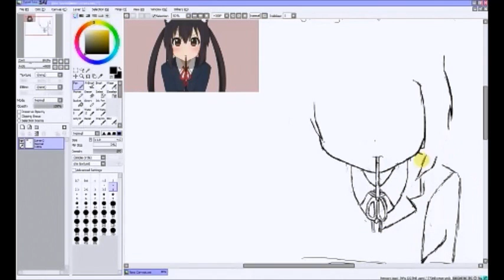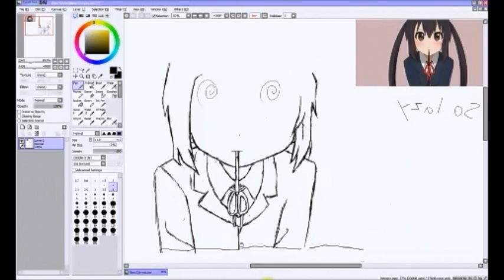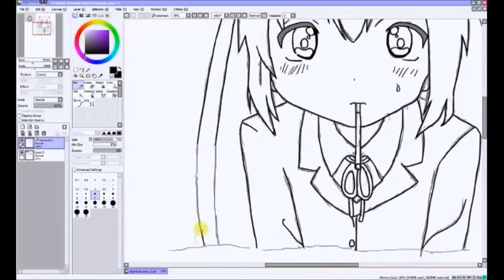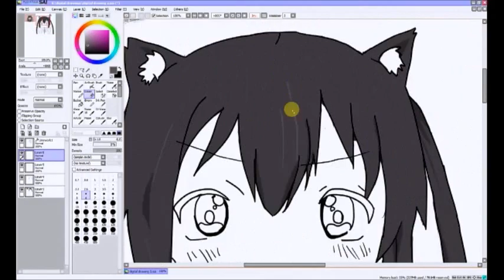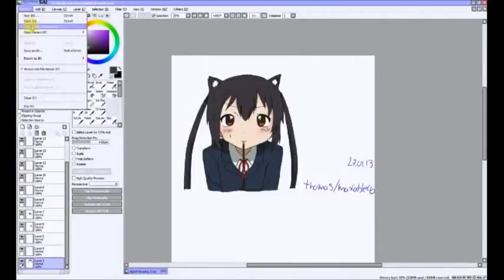drawing nakano azusa from K-ON!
hope you like this drawing of nakano azusa from K-ON! think im getting the hang of digital drawing now so except more videos like these, and i hope you dont mind about all the random stuff in these videos